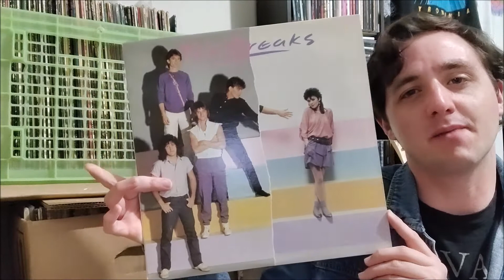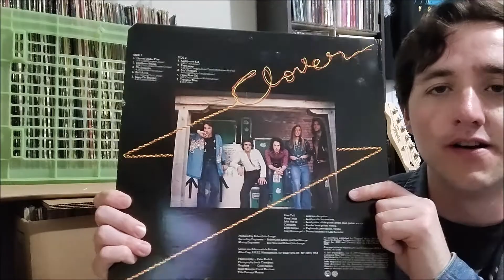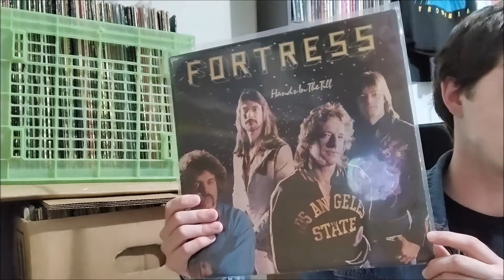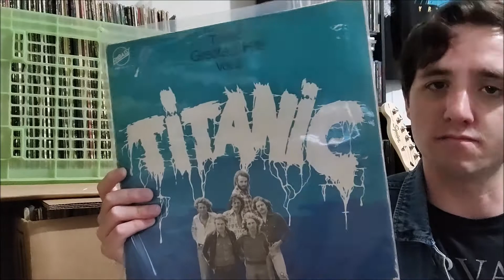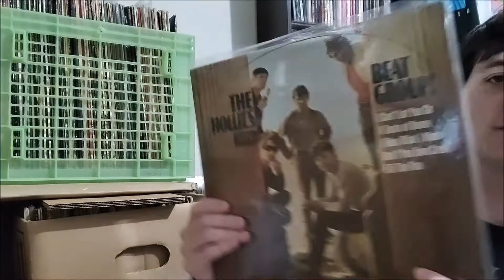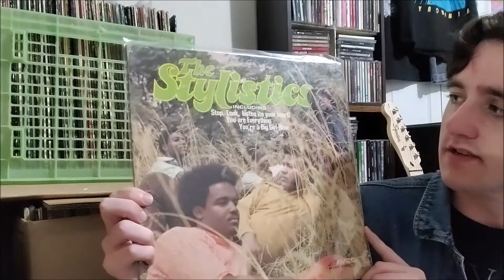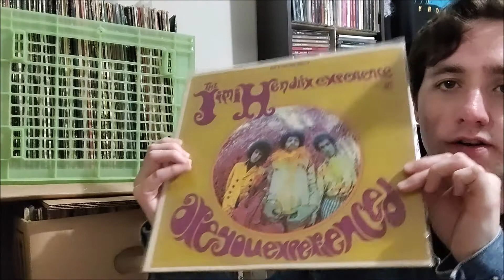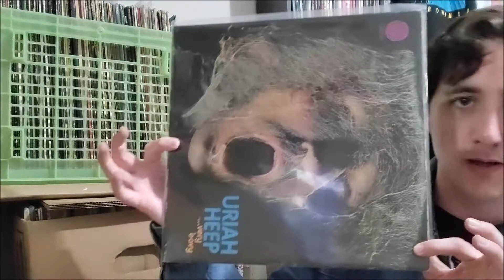Last Vinyl finds of 2021 hard rock psych record show finds grails more!